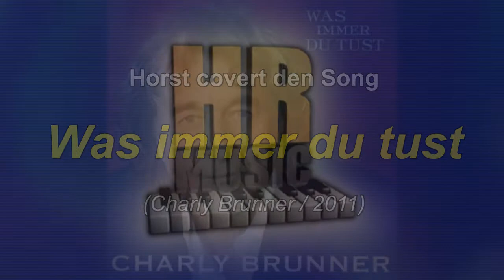Was immer du tust - Horst covert Charly Brunner - HR-MUSIC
Hallo Leute,
heute covere ich ein Lied von Charly Brunner. Genau - der mit der tiefen Stimme von den beiden Brunner-Brüdern, die lange Zeit als Duo angesagt waren.
Musste den Song aber etwas noch oben transponieren, daß ich ihn überhaupt singen konnte. Ich hoffe, daß der Song trotzdem nichts an Aussagekraft einbüßt - und dass er Euch gefällt.
Viel Spass damit ... Horst (der Echte, aus dem Schwarzwald)